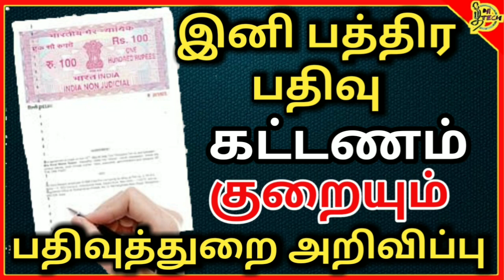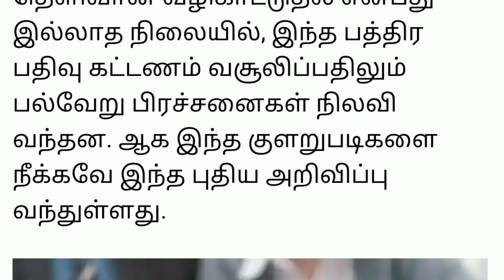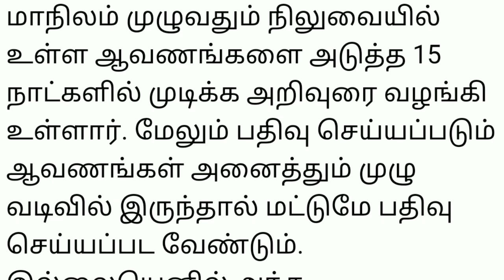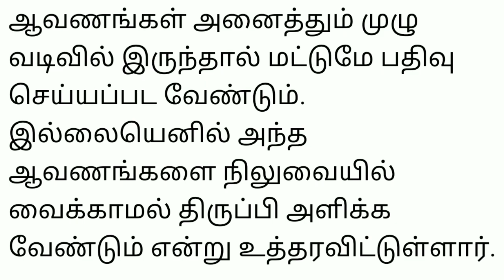இனி பத்திரப்பதிவு கட்டணம் குறையும் தமிழக பதிவுத்துறை அறிவிப்புநிலம்